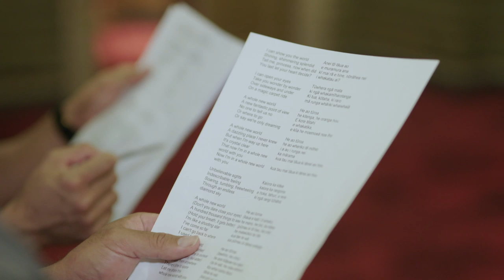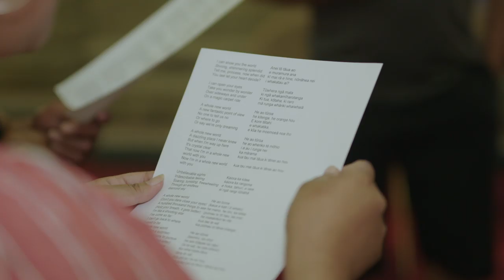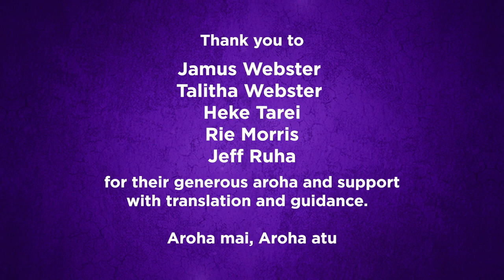Aladdin Auckland - te reo Maori A Whole New World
Our Aladdin and Jasmine, Graeme Isaako and Shubshri Kandiah, have done a beautiful job learning A Whole New World in te reo Māori.  Simply magical.